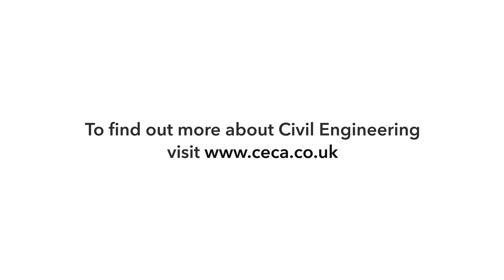CECA SW Young Achiever Awards 2021 - Grace Jackson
Great Work Grace! Congratulations to University of Bath civil engineering student Grace Jackson for being highly commended at the CECA South West Young Achiever Awards 2021 in Torquay in recognition of her industrial placement work with Graham Construction. Well done Grace, we are very proud of what you have achieved so early in your career.